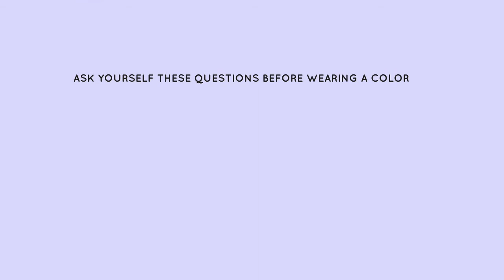How Colors Affect Your Personal Brand and What the Color You Wear Says About You | FNAN.CO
How Colors Affect Your Personal Brand. Did you know that colors can affect people's perception of you and feeling towards you? In this video, I talk about how colors affect your personal brand, what the colors you wear say about you and what colors mean in psychology. If you are in the process of building a personal brand, then this is for you.

Sending you lots of well wishes.
Fnan